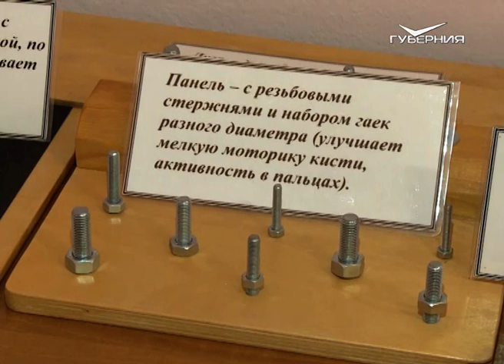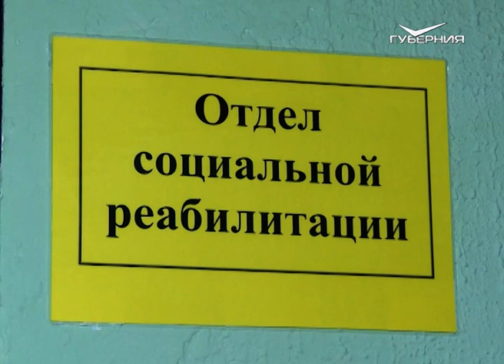В Самарской области работает пилотная программа по уходу за пожилыми людьми и инвалидами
Новое слово в заботе о пожилых гражданах. В 2021 году Самарская область планирует войти в федеральный проект "Системы долговременного ухода". Пилотная программа уже работает в двух районах губернии. Продолжит Яна Кукобако.